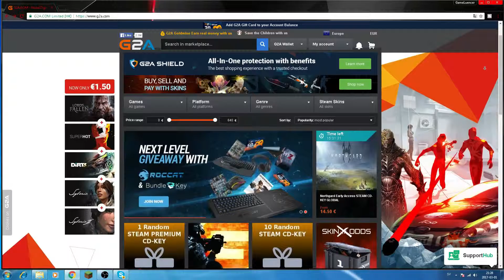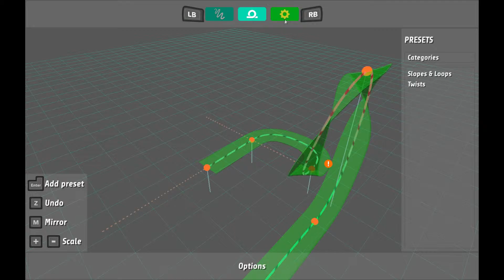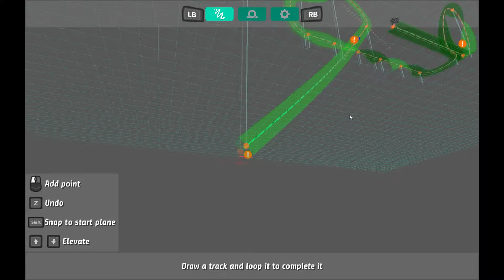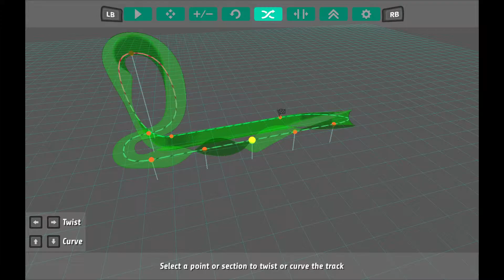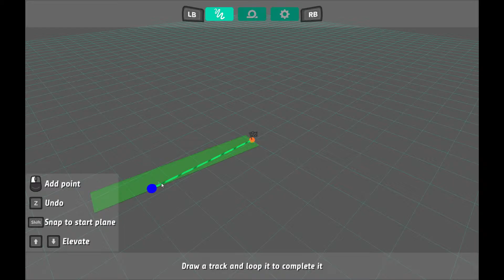speed!!! | super pilots